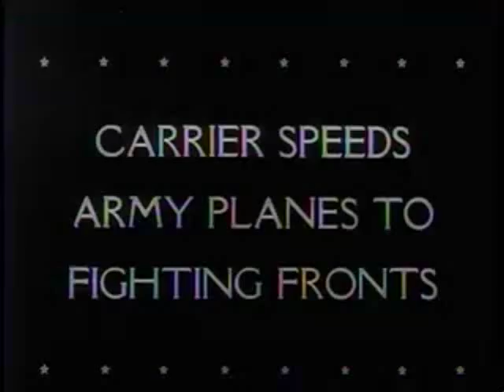Roosevelt Inspects U.S. Army Camps - 1943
This United News reel footage starts with an inspection by President Roosevelt, and captures the most recent war efforts across the battle lines in this installment from the National Archives.

SUMMARY
Part 1 shows Pres. Roosevelt at camps and air fields. In part 2, aircraft carriers are used to transport army planes. In part 3, allied troops bomb and capture land in Tunisia. U.S. and German tanks battle. German planes attack U.S. positions. Army nurses evacuate wounded soldiers. Personages featured include Gens. Eisenhower and Patton, Gens. Montgomery and Harold Alexander, and Gen. Henri Giraud.

CREATED BY
Office for Emergency Management. Office of War Information. Overseas Operations Branch. New York Office. News and Features Bureau. (12/17/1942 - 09/15/1945)

REPOSITORY:
Motion Picture, Sound, and Video Records Section, Special Media Archives Services Division (NWCS-M), National Archives at College Park, 8601 Adelphi Road, College Park, MD, 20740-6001.

For information about ordering reproductions of moving images held by the Motion Picture, Sound, and Video Records Section,

SUBJECTS
Aircraft carriers
Airplanes, Military
Alexander of Tunis, Harold Rupert Leofric George Alexander, Earl, 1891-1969
Eisenhower, Dwight D. (Dwight David), 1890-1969
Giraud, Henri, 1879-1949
Montgomery of Alamein, Bernard Law Montgomery, Viscount, 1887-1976
Patton, George S. (George Smith)
United News Company, Producer